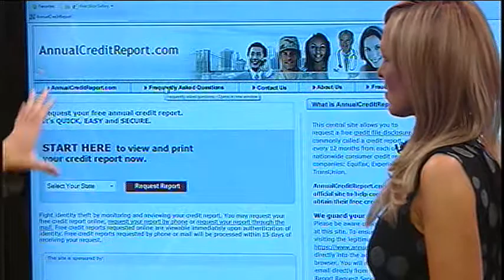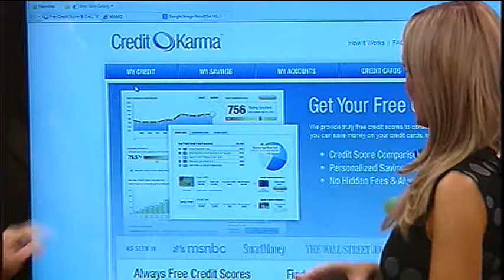Do you know your credit score?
David Seeger, President & CEO of Great Lakes Credit Union, gives numerous facts and figures about credit scores. The FICO score scale runs from 300 to 850.  The average credit score in the U.S. right now is 692.  A year ago, it was 666.